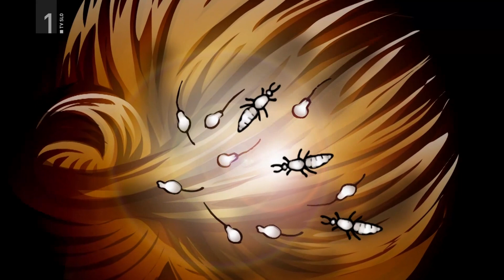Pepe na obisku: Adijo, žuželke!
Kristina, Pino in drugi so na taboru. Vse lepo in prav, če ne bi bile tam tudi uši. Pepe je odločen, da gomazeči nadlogi naredi konec še preden uši ne uničijo tabora. Zaplete se, ko uši napadejo še Ronjo in Foksnerja. Bo druščini uspelo pregnati uši?